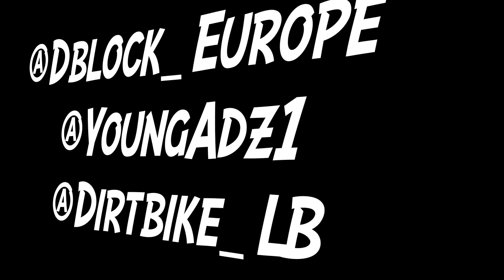Young Adz FREESTYLE